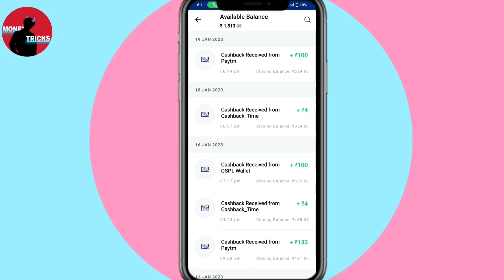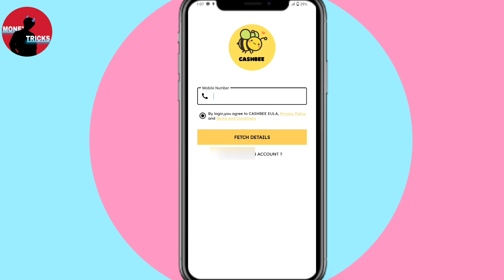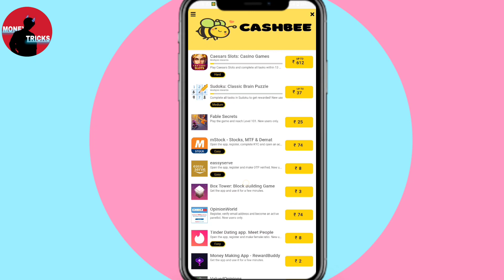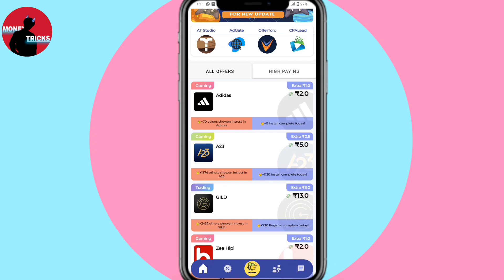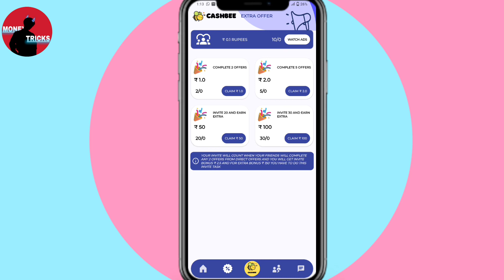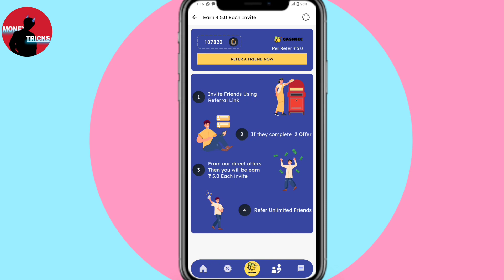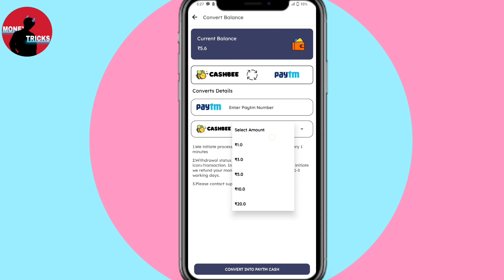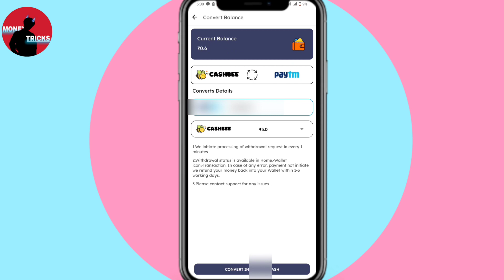Simple ആയിട്ട് Cash തരുന്ന അടിപൊളി App/ Best App in 2023/ Moneytricks